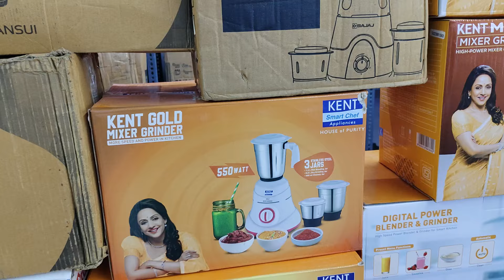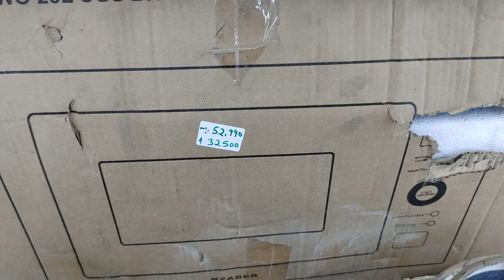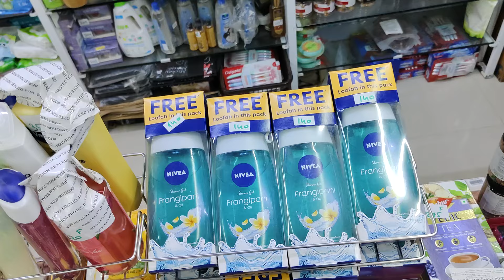How to buy Orig Nike|Skechers|Asics|New Balance Shoes upto 80% Off With Bill+Gifts Worth Rs 18000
Please Join Our Whatspp Community for Amazing Offers:
OR
You can join Our Telegram Channel too:

Please note for joining Telegram channel you need to download the app first from the playstore. Thank you!

Store Address:
Gromo Retail Pvt Ltd. 85/671 MHB Colony, Motilal Nagar No 3, Off Link Road, Goregaon West, Mumbai: 400062. Maharashtrandia.
Timing: 11 AM to 830 PM. Monday CLOSED
Landmark: Goregaon Link Road Zebra Showroom & Kalapurna Showroom